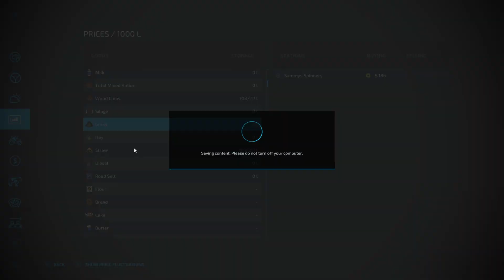FS22 Riccis Cove S03 EP11 A bit of mining and sound issues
FS22 Riccis Cove Map